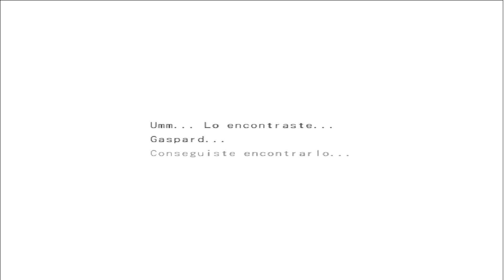Dark Chronicle hd walkthrough / Let's play Español - Parte 13 Paznos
Guia /gameplay comentado del Dark cloud 2 en hd para ps2 jugado en el emulador pcsx2